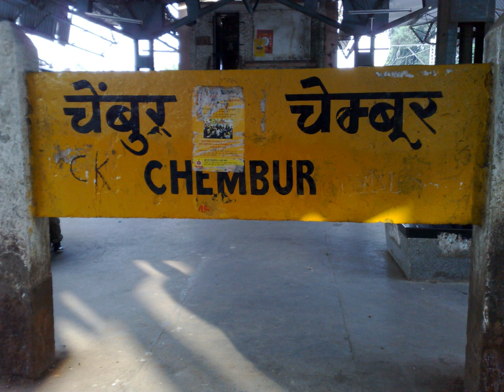Chembur railway station | Wikipedia audio article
00:00:21 History
00:00:49 Access

- Socrates

SUMMARY
Chembur is a railway station on the Harbour Line of the Mumbai Suburban Railway network. It lies near Chembur Market. It has one train in the morning starting from this station. It has two platforms which serves North and South bound railway line.
The Chembur monorail station is connected with a skywalk to the Chembur railway station.